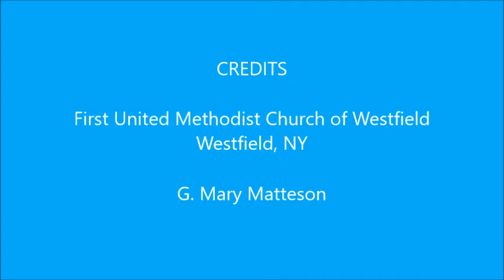6 7 2020 # 90 For the Beauty of the Earth